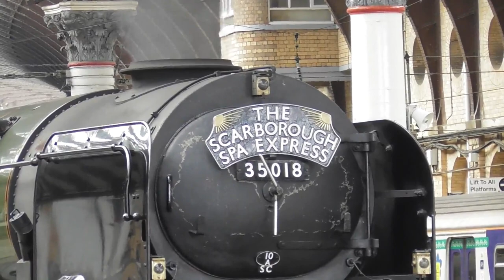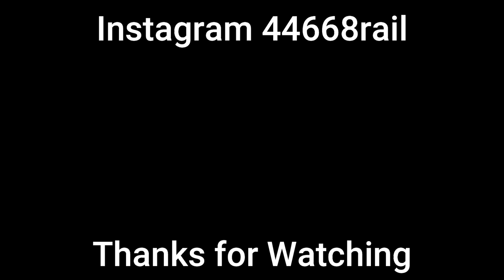35018 British India Line | The Scarborough SPA Express | York Station | 19th August 2021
SR Merchant Navy Class 35018 British India Line enters to York Station Platform 5 with The Scarborough SPA Express, collect passengers at Platform 5 under the famous railway roof of York Station and departs for Scarborough.